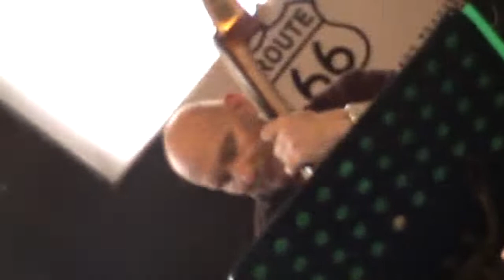This show is dedicated to Nicky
This week's show is dedicated to Nicky she had a fall and had to have a hip replacement, she's doing well and will soon be back in action x